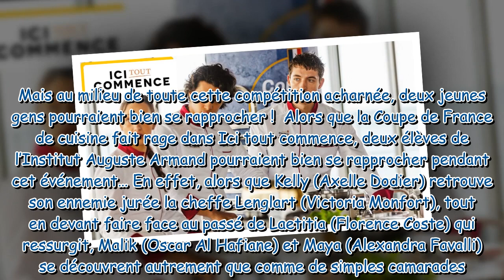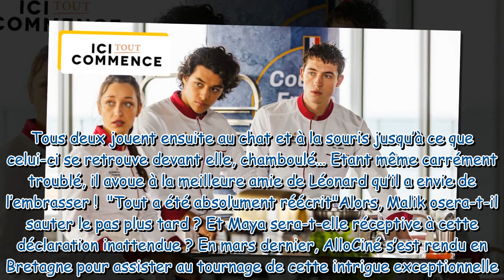Ici tout commence : une nouvelle histoire d'amour va-t-elle naître en Bretagne ? "Tout a été absolum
Ici tout commence : une nouvelle histoire d'amour va-t-elle naître en Bretagne ? "Tout a été absolument réécrit..."